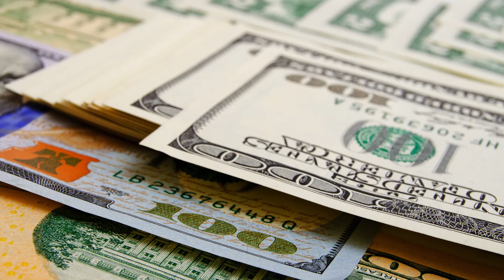Unclaimed Property PSA - Sen. Dodd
California’s Unclaimed Property Law requires “holders” such as corporations, business associations, financial institutions, and insurance companies to annually report and deliver property to the State Controller’s Office after there has been no customer contact for three years.
Often the owner forgets that the account exists, moves and does not leave a forwarding address, or the forwarding order expires. In some cases, the owner dies and the heirs have no knowledge of the property. To learn more, visit Senator Dodd’s website.